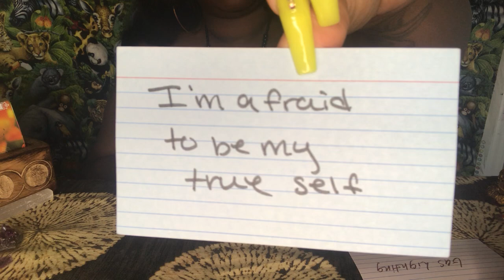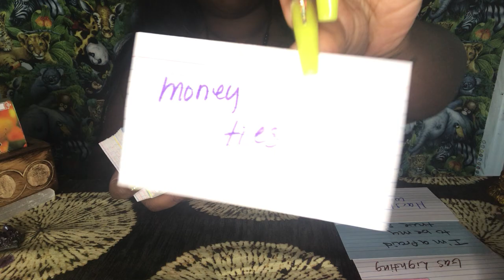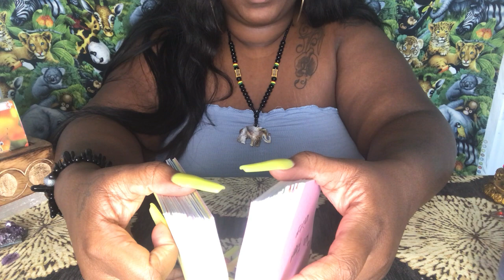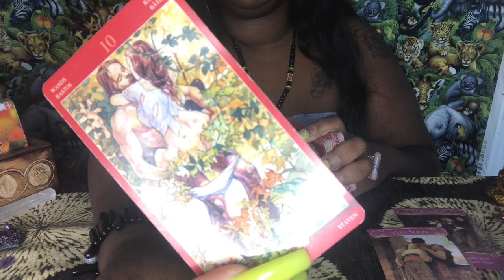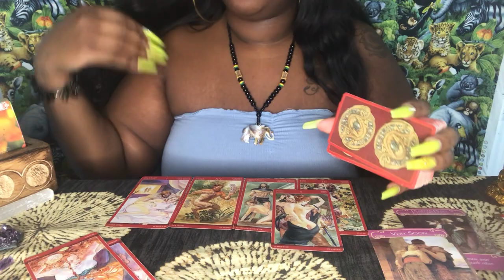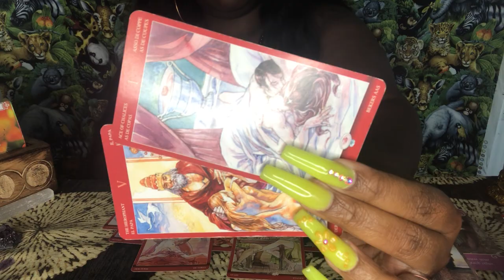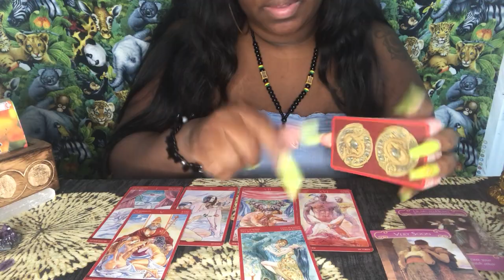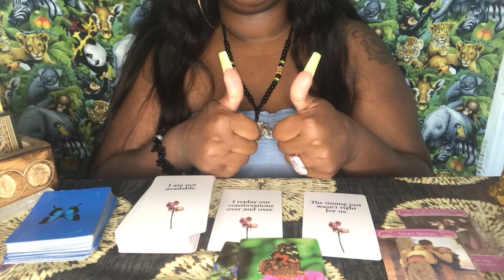✨Taurus✨ Their Current Feelings!